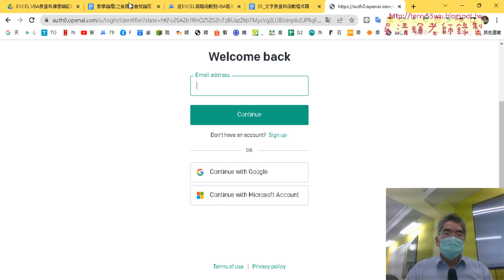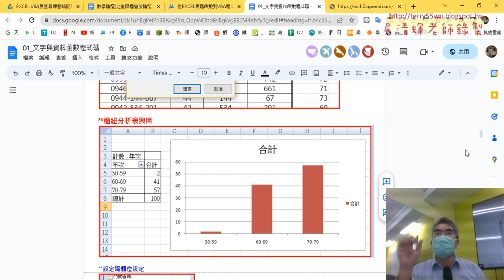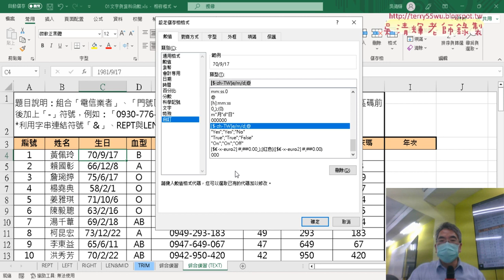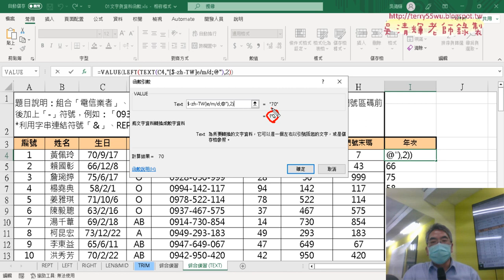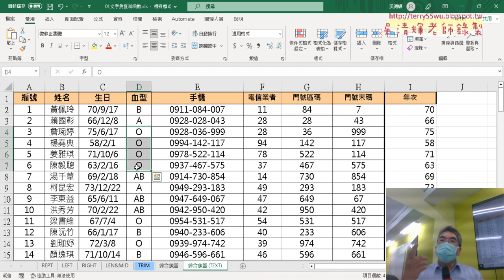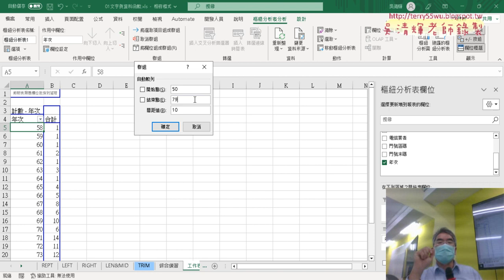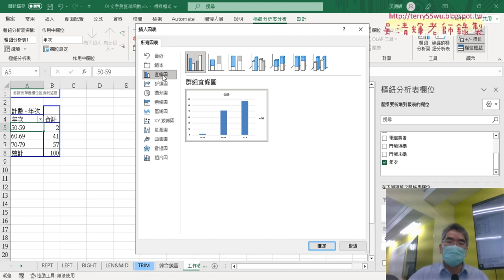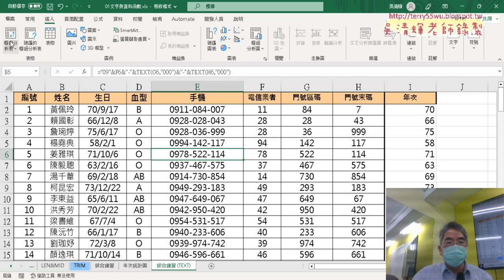03 用TEXT產生年次與樞紐分析表與圖